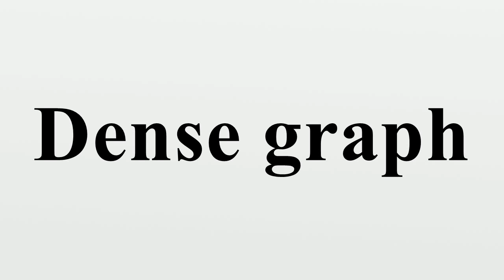Dense graph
In mathematics, a dense graph is a graph in which the number of edges is close to the maximal number of edges.The opposite, a graph with only a few edges, is a sparse graph.